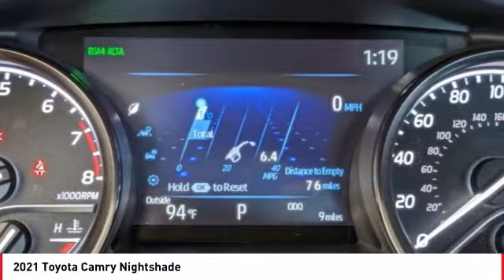2021 Toyota Camry Cathedral City CA 242318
2021 Toyota Camry Nightshade